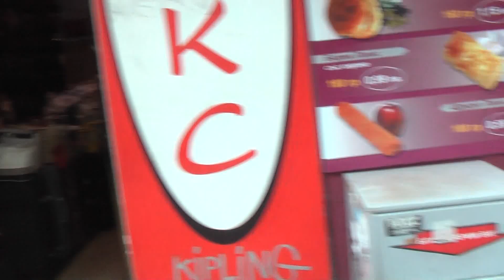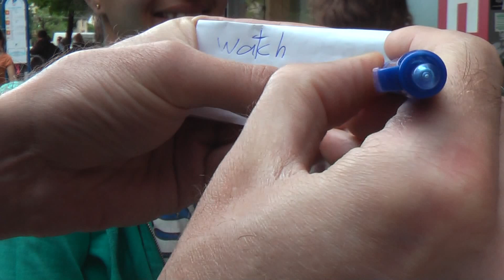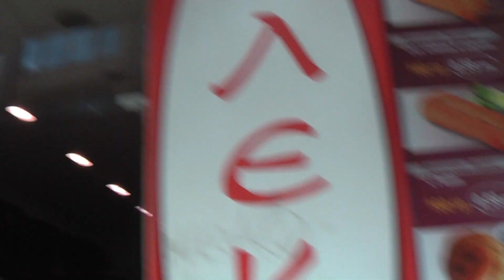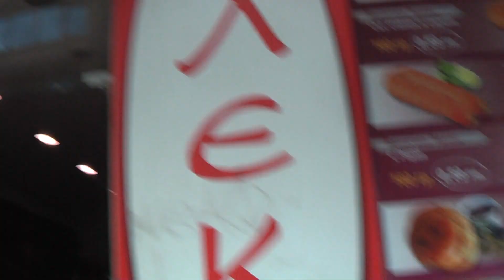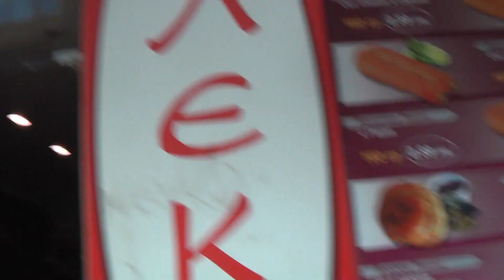БОЛГАРИЯ: Получили письмо сверху... София-Болгария... SOFIA BULGARIA